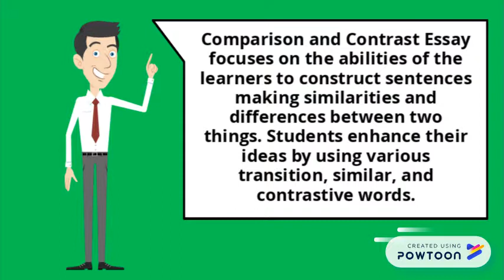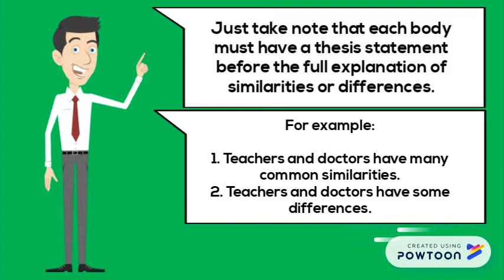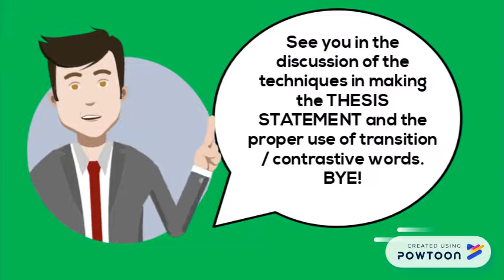The Comparison and Contrast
Discussing the Comparison and Contrast. Its concept and ideas.-- Created using Powtoon -- Free sign up -- Create animated videos and animated presentations for free.  PowToon is a free tool that allows you to develop cool animated clips and animated presentations for your website, office meeting, sales pitch, nonprofit fundraiser, product launch, video resume, or anything else you could use an animated explainer video. PowToon's animation templates help you create animated presentations and animated explainer videos from scratch.  Anyone can produce awesome animations quickly with PowToon, without the cost or hassle other professional animation services require.